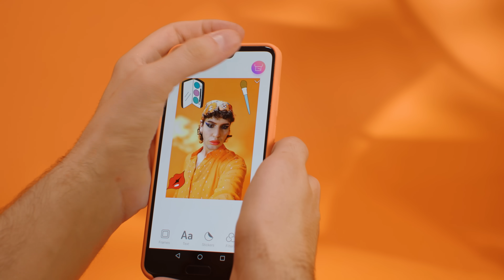Canon Zoemini 2 - Live big, print mini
Ink-free, wireless and small enough to slip into your pocket, the new Canon Zoemini 2 is the rechargeable photo printer that’s always with you when you need it.

Perfect prints, ready to share right away
Enjoy and share your favourite photos wherever you are with Canon Zoemini 2’s water- and tear-resistant prints. Peel-and-stick backs make mounting and scrapbooking effortless.

Print anywhere, anytime
Make prints on the move thanks to the perfectly pocket-sized and lightweight design, plus a built-in battery with fast USB-C recharging.

Fast, simple smartphone editing
Before you print, quickly personalise your photos with text, borders, filters and more in the Canon Mini Print app. Free to download on iOS and Android.

No wires, no fuss
Print wirelessly from your smart device thanks to fast, simple and reliable Bluetooth 5.0 connectivity - no cables needed.

Different ways to print
Get creative by using the tiling feature to create a standout poster with either 4 or 9 prints or bring your favourite moments together by creating a collage.

Zero Ink, less waste
Enjoy simple ink-free printing on recyclable paper with ZINK technology. There’s no mess, no fiddly replacements and no need to dispose of old cartridges.